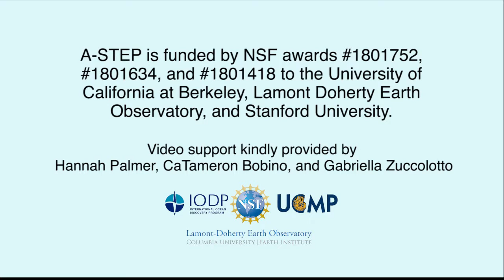Introduction to the A-STEP STEMSEAS Program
Introduction to the Science, Technology, Engineering and Math Student Experiences Aboard Ships (STEMSEAS) program supporting geoscience and oceanographic research experiences for undergraduate students.

Acknowledgements:
A-STEP is funded by NSF awards #1801752, #1801634, and #1801418 to the University of California at Berkeley, Lamont Doherty Earth Observatory, and Stanford University. Video support kindly provided by Hannah Palmer, CaTameron Bobino, and Gabriella Zuccolotto